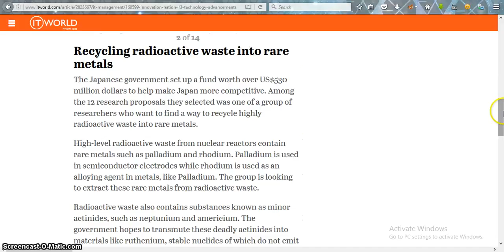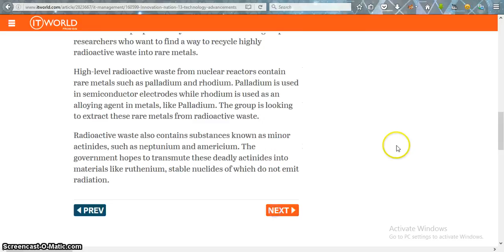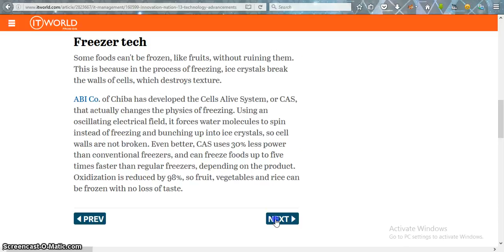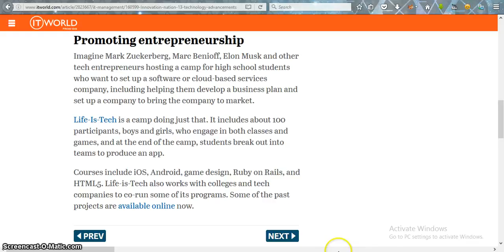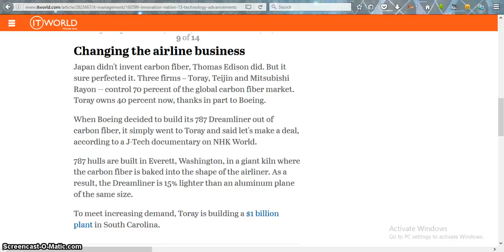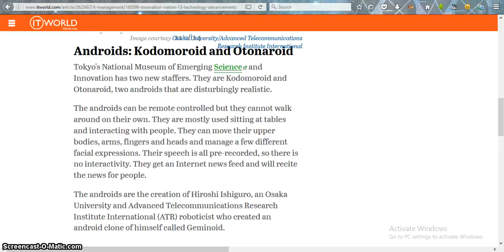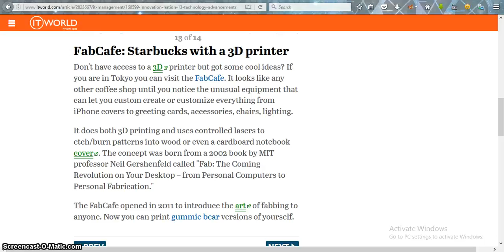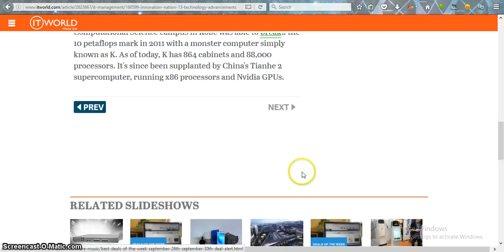13 technology advancements made in Japan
13 technology advancements made in Japan Can You Walk on Water? (Non-Newtonian Fluid Pool Non-Newtonian Fluid Pool non newtonian fluid pool Ultra Ever dry Spray-on clothing spray on clothes liquipel top nano technology superhydrophobic nano technology new technology cool technology technology cool science